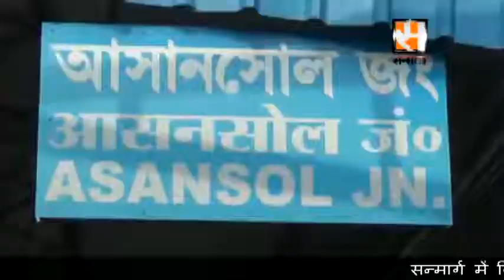Passengers Agitation at Asansol Station